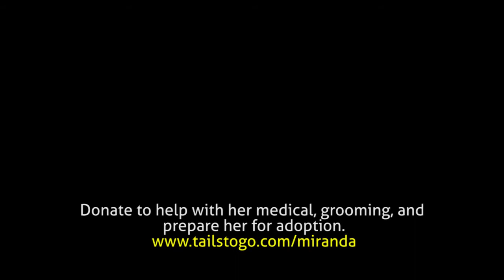ElPasoPets.org: RESCUE - MIRANDA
Miranda is a poodle left behind by her family after their home was foreclosed on. The representative of the lender decided not to call Animal Services and called us instead to help pick up the dog. She is on her way to a new life and needs our help.

We are looking for a foster to care for her and a rescue to courtesy list her and handle the adoption process.
We well post more info add it becomes available.
Donations can be made in person or by phone directly to Crossroads Animal Hospital
***Tell them you want to donate to the poodle under the name of Tammie Salazar.
Update:
As of now she is heartworm and Erlichilia negative. Needed many teeth pulled and a growth in her mouth removed.
Looking for a small crate for her. Foster would be great, and a rescue willing to network her.